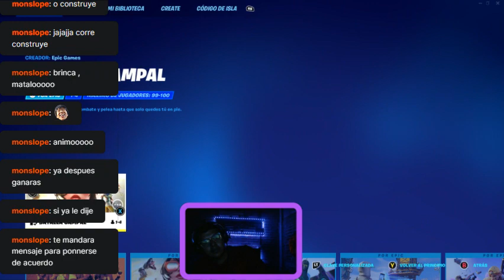FORTNITE SIN CONSTRUIR